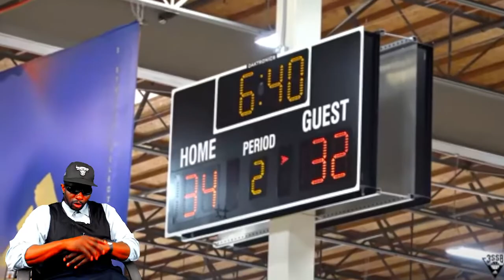WORLD'S TALLEST TEENAGER GOT PHYSICAL IN HEATED GAME!! 7'6 OLIVER RIOUX LEADS COMBACK!! REACTION!!